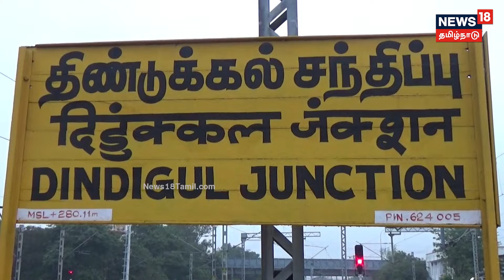ஐஸ் ஸ்கேட்டிங்கில் தமிழக வீரர்கள் சாதனை - வீரர், வீராங்கனைகளுக்கு உற்சாக வரவேற்பு | Ice Skating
அகில இந்திய அளவில்  ஹரியானாவில் நடைபெற்ற ஐஸ் ஸ்கேட்டிங் போட்டிகளில்  தங்கப்பதக்கம் வென்று முதல் இடம் பிடித்த  வீரர் வீராங்கனைகளுக்குத் திண்டுக்கல் ரயில் நிலையத்தில்  உற்சாக  வரவேற்பு.  செய்திகளை துல்லியமாகவும் துரிதமாகவும் வழங்கும் தமிழகத்தின் முதன்மை செய்தி தொலைக்காட்சி உங்கள் நியூஸ்18 தமிழ்நாடு.